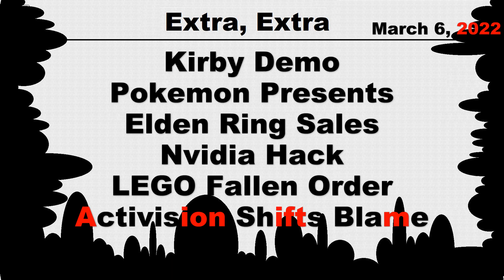Extra Extra #8 - Cursed Episode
Dean, Landen, and James discuss various news and topics from the week leading to 3/6/2022. I AM THE DECIDER OF LIFE AND DEATH AND I HAVE PUT THIS LITTLE PODCAST TO THE TEST, WILL THEY PASS? WILL YOU MEAT BAGS KEEP GOING WITH YOU BRING PATHETIC LIFES? WE SHALL SEE...